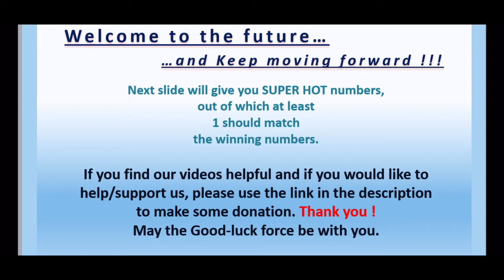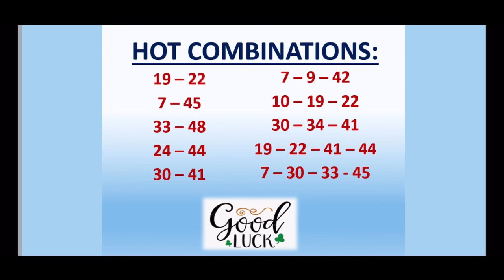21.08.2021 | UK 49’s LUNCHTIME Lotto Predictions for today | BOOM💥